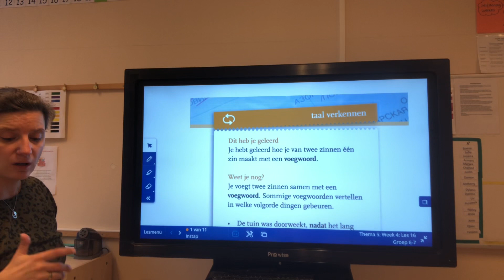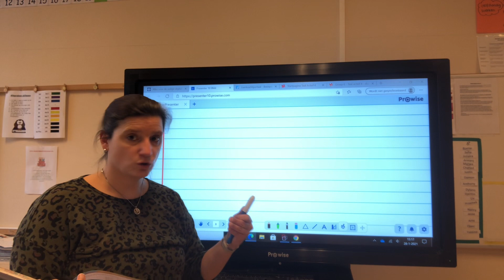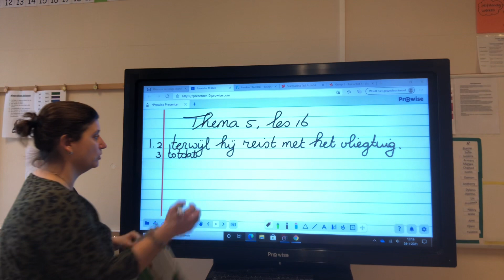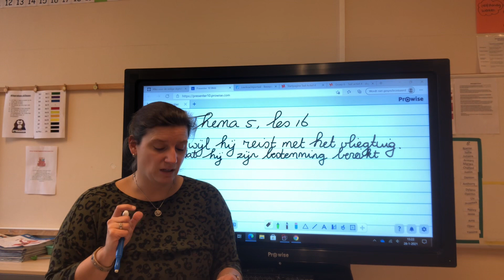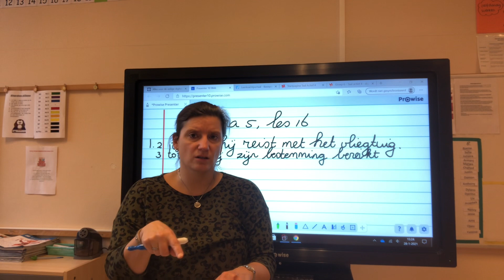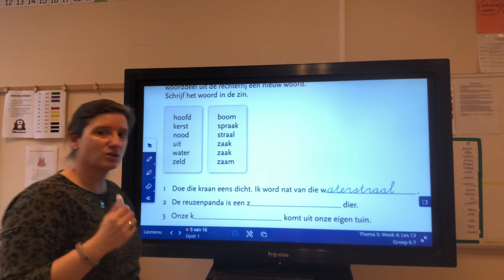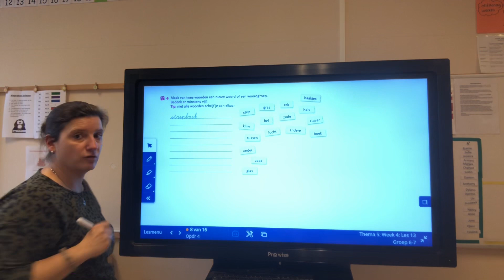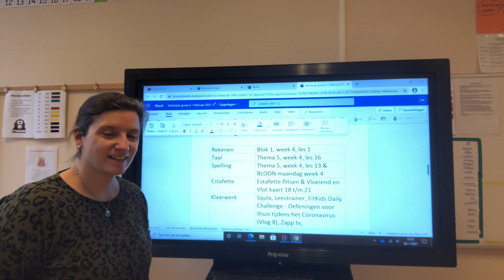Instructie taal en spelling groep 6 maandag 1 februari 2021